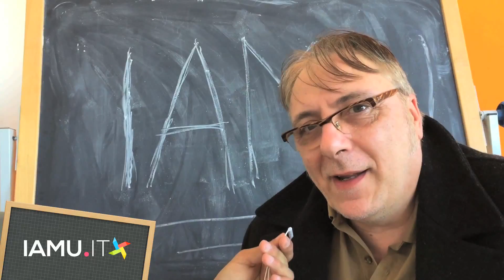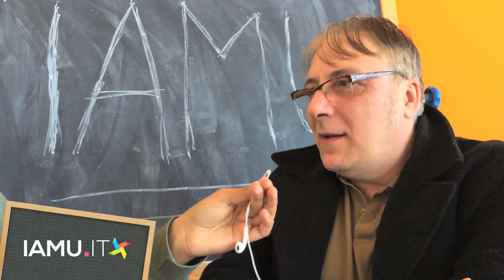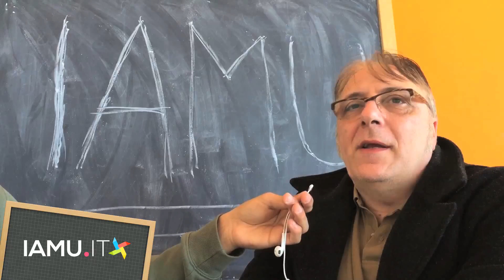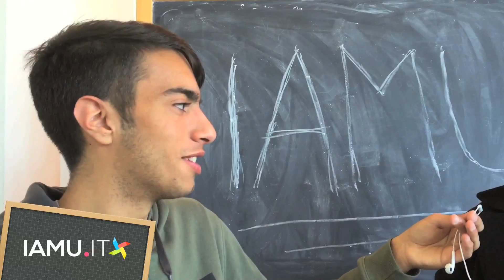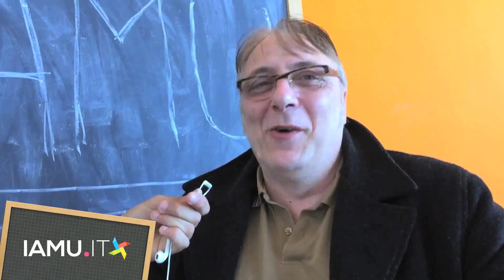Il professore di chimica fa l'arbitro di calcio in classe: usa il cartellino rosso per buttare fuori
Al liceo scientifico-sportivo "Volta" di Reggio Calabria, un docente ha sostituito richiami e note con le sanzioni del campo di calcio. Gli studenti apprezzano questa formula che "indora la pillola", tra una spiegazione e un 2 nei compiti in classe.